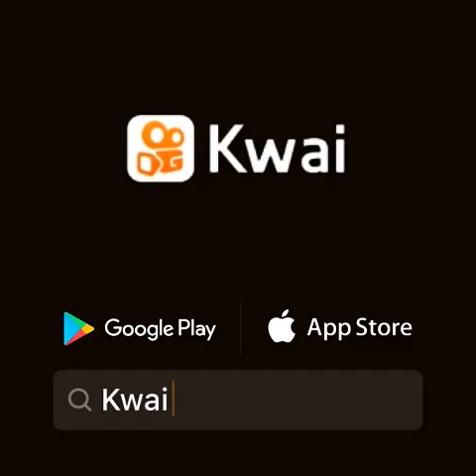COMO TEM FORÇA ESSE TRATOR